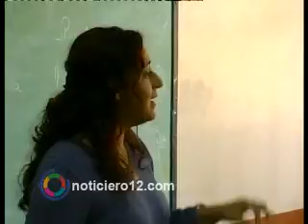Las escuelas de jóvenes y adultos cierran el ciclo 2015 con actividades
Según el departamento de jóvenes y adultos, más de un 70% de jóvenes adultos terminan sus estudios para seguir capacitándose en diferentes actividades con salida laboral. El departamento de San Ignacio nuclea a 29 escuelas.

ELVIA CASALES
SUPERVISORA ESCUELAS JOVENES Y ADULTOS